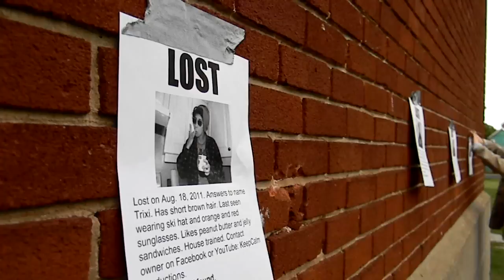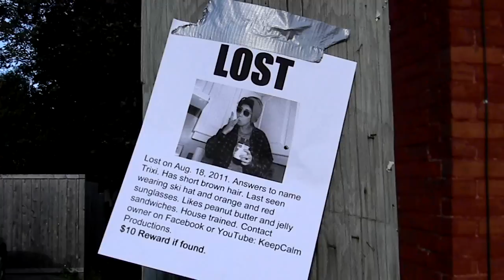"Where Are You, Trixi" Faith Hill Parody (Skit)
Trixi returns home after a month of being held captive by Yanks.

Note: KeepCalm Productions does not own the karaoke version of "Where Are You, Christmas"